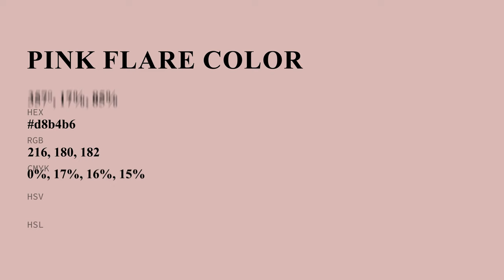Pink Flare color d8b4b6 hex color - Red color - Cool color d8b4b6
What color is Pink Flare ? d8b4b6 hex color - Red color - Cool color d8b4b6

Hex d8b4b6 Color Code is also known as Pink Flare color.

Hex d8b4b6 Color code in RGB color code model is created after adding 84.71% red color, 70.59% green color and 71.37% blue color.
Hex d8b4b6 Color code in CMYK color (process color) code model is generated after subtraction of 0% cyan, 16% magenta, 15% yellow and 15% black.